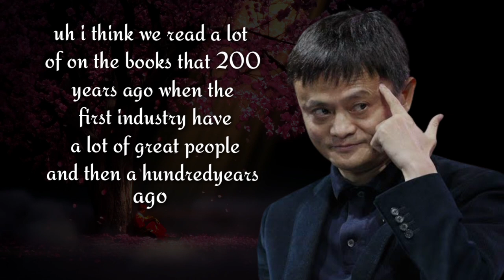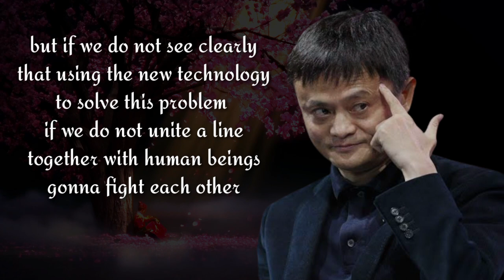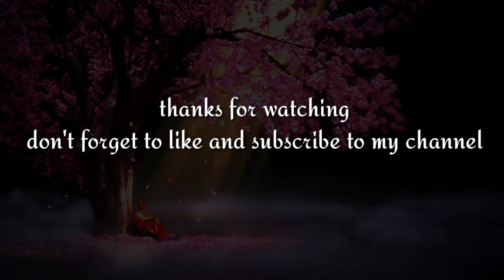jack ma speech,technology creates many opportunities for success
voice: motivational speech from jek ma